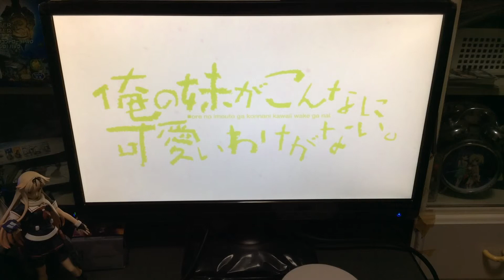俺の妹がこんなに可愛いわけがない。 俺がやるよ‼︎その2